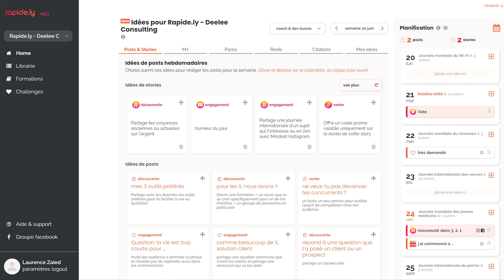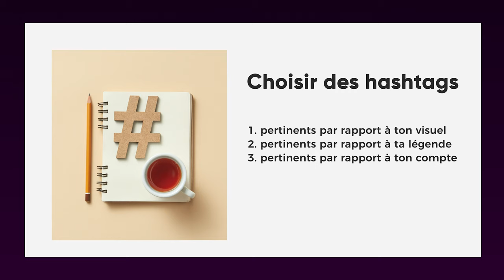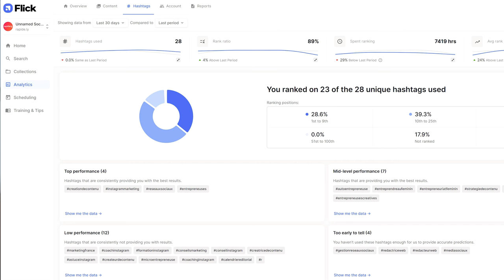Trouver ses hashtags Instagram en 2022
Les hashtags sur Instagram, on t'en parle tout le temps et c'est le truc sur lequel tout le monde s'arrache les cheveux.
Pourtant, les hashtags, ce n'est pas (plus) si important pour être découvert sur Instagram.

00:00 Introduction
00:37 Comment ça fonctionne
03:17 Comment se faire découvrir
04:18 Cas concret
05:40 Optimiser tes hashtags
07:29 Outil pour mesurer tes hashtags

60+ modèles de publication adaptées à ton domaine d'activité chaque semaine (+reels, +stories)